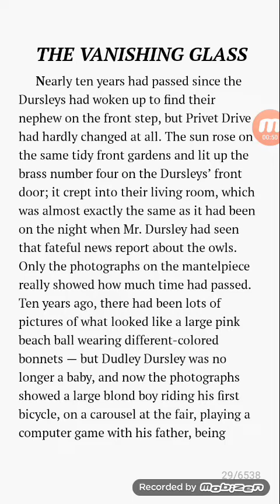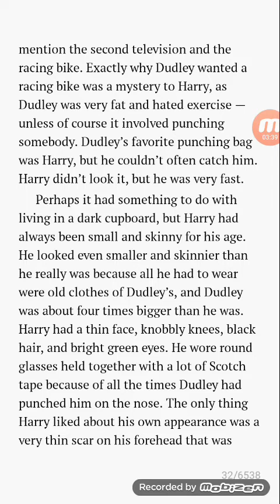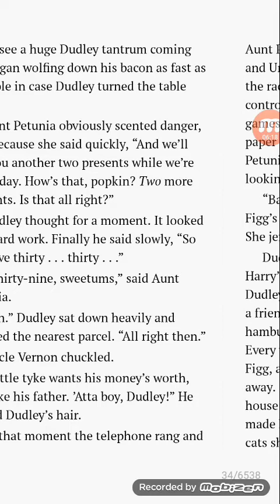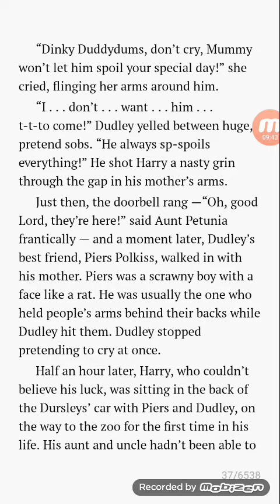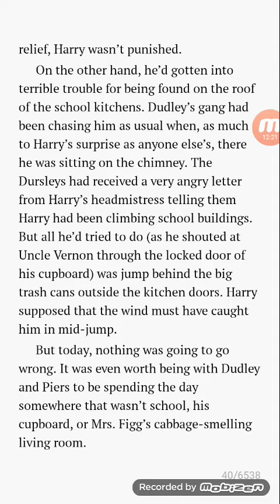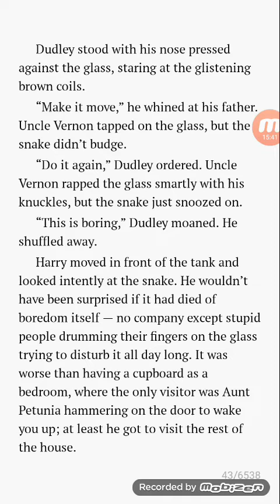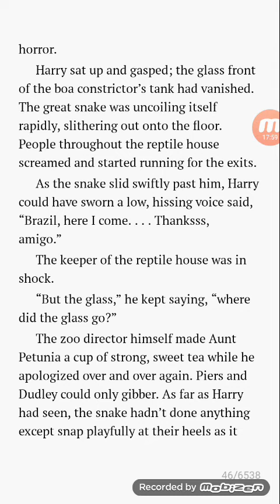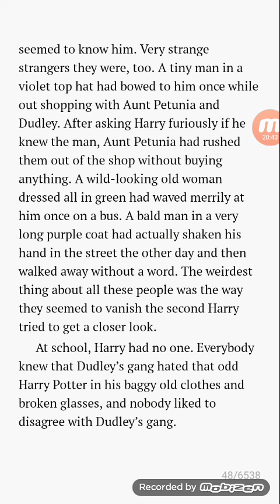Harry Potter and the Socerer's Stone | Ch 2 | The Vanishing Glass